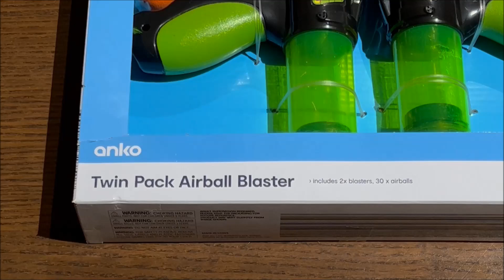Anko Twin Pack Airball Blaster Best Price Perth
Lowest Perth Price $12 @
Kmart Belmont
Located in: Belmont Forum
Address: S/C, Belmont Forum Shopping Centre, Belmont Ave, Belmont WA 6104

Purchase Date 5 May 2023